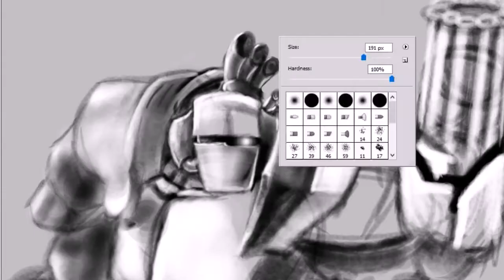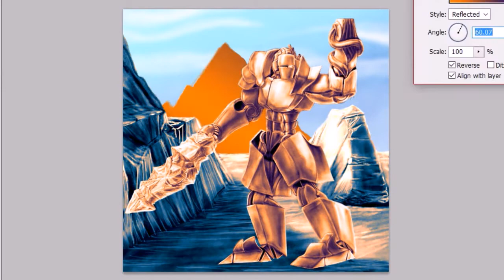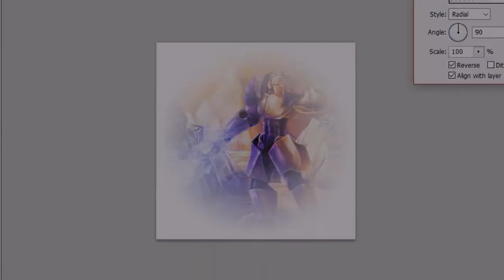Firost Bot 'Speed Drawing'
4000 E.C.  Most planets are now inhospitable wastelands that have been turned into a battle ground where the elements vie for dominance, intense celestial rays of giant stars beat down on the planet's surface with enough heat to burn vegetation evaporate water, and fry a dozen eggs in seconds.
Fortunately not everything is hot, arctic winds sweep across space, freezing any planet they collide with and sending it flying through the cosmos.

The future is a hash and dangerous place, but hey, there has to be some trade off for automatically flushing toilets and microwaves that can both heat or cool your meals as well as add preparatory condiments.  Fortunately the scope of societies scientific inventions extend beyond the common house hold conveniences.  One such technological advance in this forsaken future even allowed exploration and resource gathering flourish once more.

The Z29 Firost Bots were designed and created to defy even the harshest of realities.  These thermal mechs are heavily insulated with an outer shell offers them some resistance, though not total protection from the harsh conditions.  One arm is equipped with the latest state of the art Thermal Particle Radiation Cannon, AKA heat blaster.  The other arm is outfitted with a Graviton Ion blade,  but most people just call it the Lollipop.  Together these two weapons work together to keep the  Z29's temperature just right and provide a colorful lighting scheme to boot.

Another artist who does great work on Youtube is

Thanks again to my bros who helped me with the music, description and video editing.